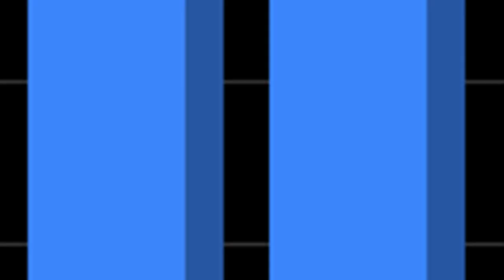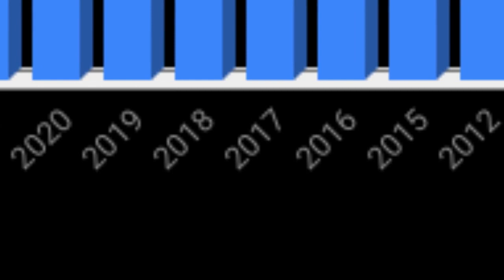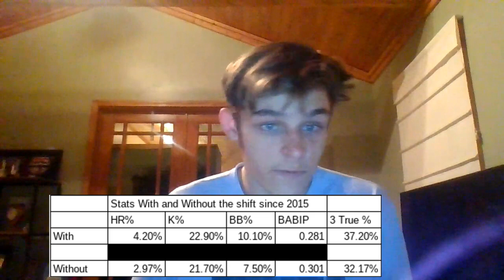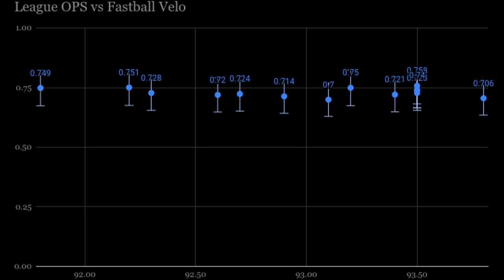Major League Baseball's "Problem", And How It Can Be "Fixed"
In this video I am discussing MLB's problem. Pitchers have become so dominant in this era, might it be time to move the mound back?